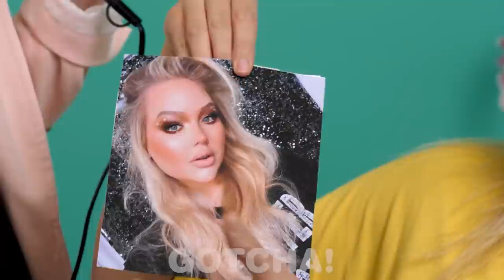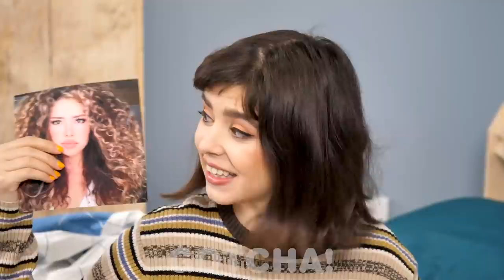CHICA RICA VS CHICA POBRE || Momentos Divertidos Con Los Que Te Identificarás por GOTCHA!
¡Hola, Gotchers! Otro desafío más: chica rica vs chica pobre. La chica rica comprará todo lo que pueda para hacer que su vida sea lo más cómoda posible. Y la chica en bancarrota… Bueno, tendrá que improvisar y usar trucos y tips DIY. ¡Estén atentos, habrá más situaciones divertidas y momentos incómodos por Gotcha!

Si disfrutaron este video, también les podría gustar “¡Maneras Locas de Escabullir Comida en la Cárcel! Situaciones Divertidas e Ideas Comestibles DIY”